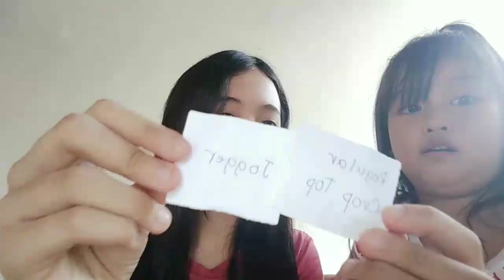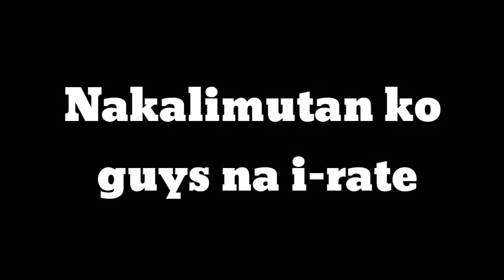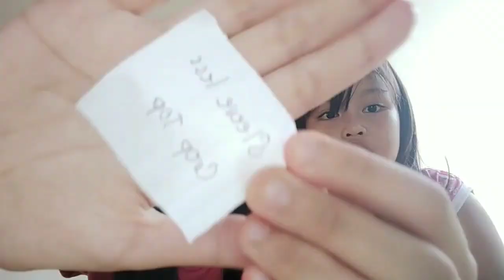LETTING MY 4 YEARS OLD COUSIN CHOOSE MY OUTFIT *ANG INTENSE!* | Thea Dee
GRABE! ANG INTENSE NG MGA PINILI NA OUTFIT NI SOFHIA (MY COUSIN) PARA SAAKIN!